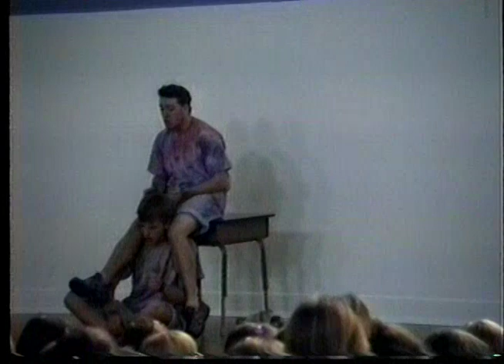Coeur d' Alene High School Our Town 1994